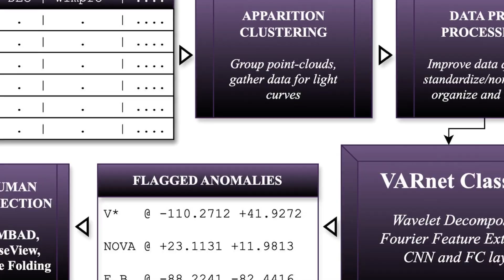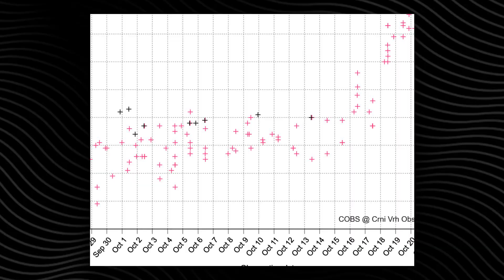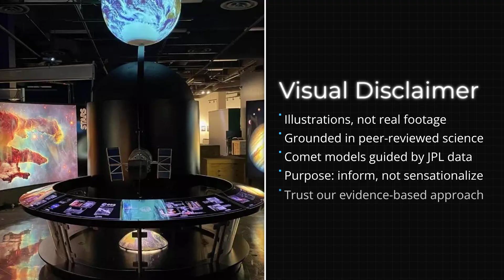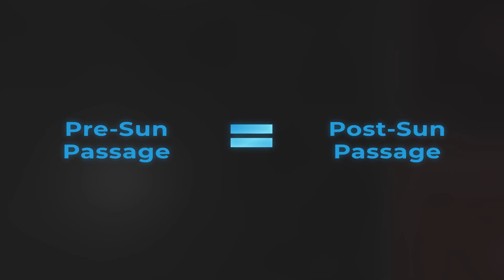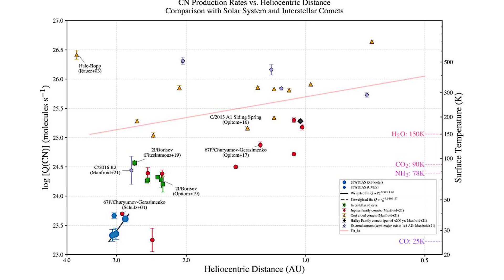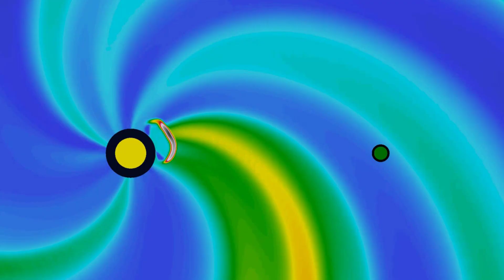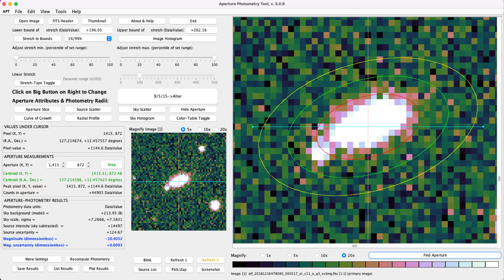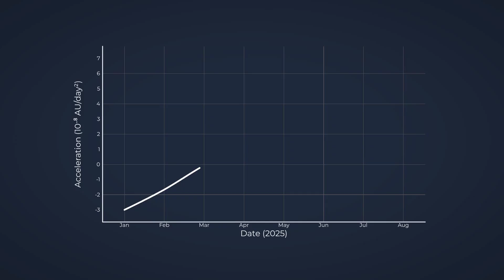3I/ATLAS UPDATE: Survived Perihelion. New Signals and New Mysteries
3I Atlas has reappeared after its October 29 perihelion behind the Sun. Early space-based and amateur observations show a faint coma, a subtle tail, and no sudden trajectory change. Its motion aligns with natural outgassing forces modeled by JPL, including A1 and A2 non-gravitational acceleration terms driven by CO₂ activity.

A major CME swept past days before perihelion, likely shaping the comet’s plasma environment, similar to effects seen at comet 67P during Rosetta’s mission. With no in-situ probe, brightness and structure data remain limited and evolving, but current evidence points to standard comet physics under extreme solar conditions.

Over the next weeks, the comet moves into better dawn visibility, offering improved tracking and photometry as it leaves the solar glare. This is real-time science in progress — patient observation and verified data explain the mystery.

✅ Sources
JPL Horizons orbital data
SOHO / STEREO / GOES coronagraph monitoring
PUNCH early photometry
Rosetta 67P CME event reference
Amateur astronomer recovery reports
Solar CME propagation models